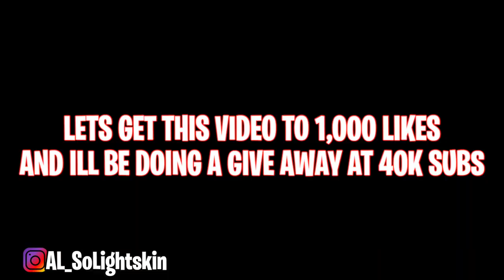LOYALTY TEST on Friend “BLIND DATE” Leads To BACKSEAT *THINGS GET CRAZY🤯😈*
LOYALTY TEST on Friends “BLIND DATE”Leads To BACKSEAT